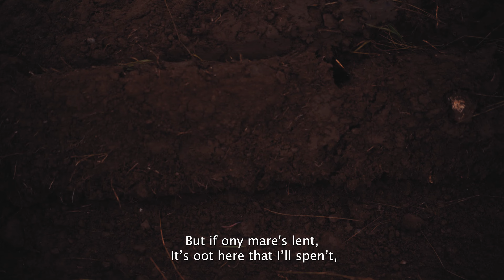Oot Here Mae Lane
Featuring the poetry of Charlie Gillen.
Funded by the Ulster-Scots Broadcast Fund at Northern Ireland Screen.